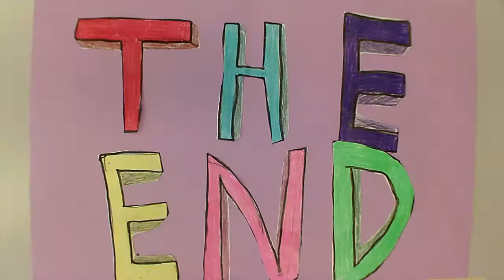5c Vevelstadåsen 2018/2019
Filmene er laget av 5c ved Vevelstadåsen skole 2018/2019 i samarbeid med Håvard fra Kontra kulturskole